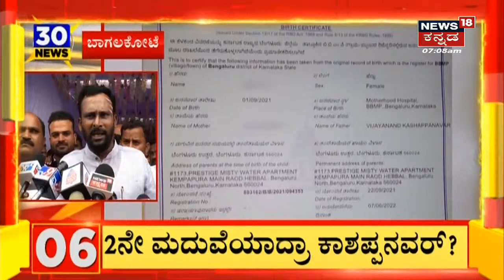ಮಗನಿಗೆ ಕ್ಷೇತ್ರ ಬಿಟ್ಟುಕೊಡ್ತೇನೆ ಎಂದಿದ್ದ BS Yediyurappa ಯೂಟರ್ನ್, PM Modi, Amit Shah ತೀರ್ಮಾನವೇ ಅಂತಿಮ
0:00
0:17 ಮಗನಿಗೆ ಕ್ಷೇತ್ರ ಬಿಟ್ಟುಕೊಡ್ತೇನೆ ಎಂದಿದ್ದ BS Yediyurappa  ಯೂಟರ್ನ್, PM Modi,  Amit Shah, JP Nadda ತೀರ್ಮಾನವೇ  ಅಂತಿಮ
1:16  BS Yediyurappa ಸಲಹೆ ನೀಡಿದ್ದಾರೆ ಅಷ್ಟೇ; CM Bommai
3:28 'ವ್ಯಕ್ತಿಪೂಜೆ ಬಿಟ್ಟು, ಬಾಯಿ ಮುಚ್ಕೊಂಡು ಕೆಲ್ಸ ಮಾಡಿ; DK Shivakumar
4:35 DK Shivakumarಗೆ Zameer Ahmed ತಿರುಗೇಟು